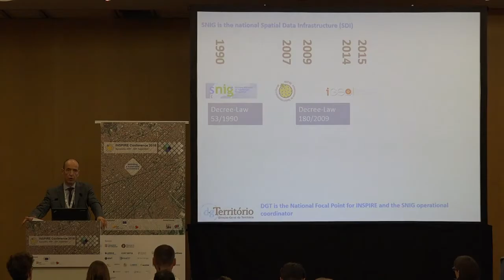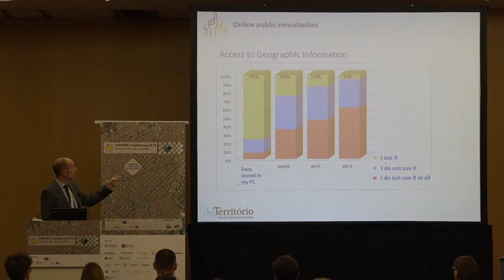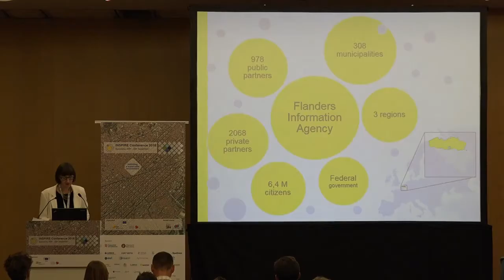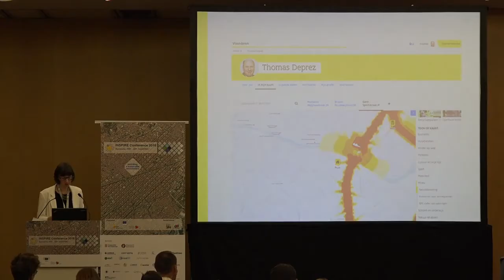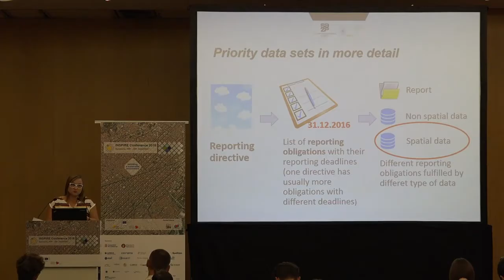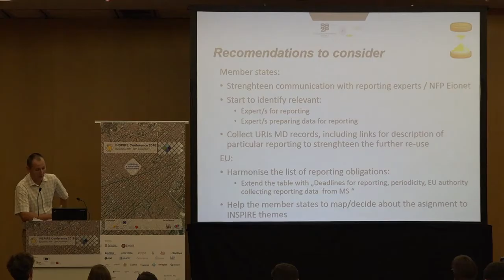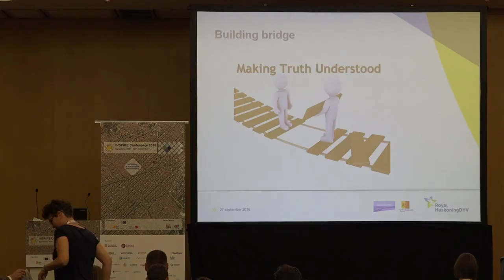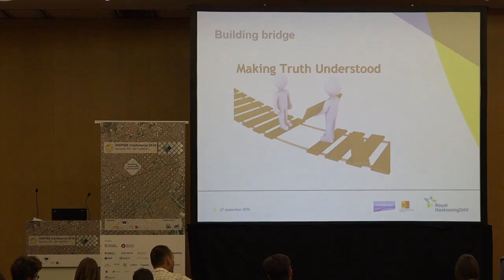Integrating eGovernment with INSPIRE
27 Sep. 2016, 3pm, H3

INSPIRE implementation and SNIG development in Portugal: 2015 diagnostic study, Mário Caetano (8:30)

Interoperability as a key enabler for citizen - centric location based services, Katrien Mostaert (25:48)

Let’s start with environment. Initial INSPIRE priority datasets implementation experience from Czech and Slovak republic, Martin Tuchyňa (40:10)

Best practice to build a bridge between Inspire and the end users of the environmental & planning act ( Netherlands ), Ronald van Lanen (55:50)